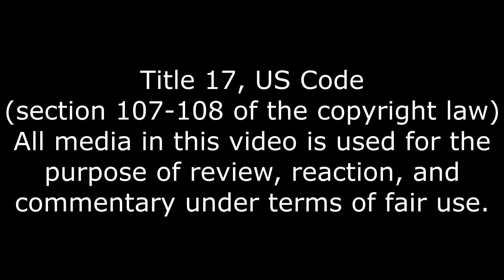Who's The Bigger Idiot? What if Jeremy (and the Animatronics) Talked in FNAF 2? Reaction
The idiot or the idiots who can't kill the idiot?